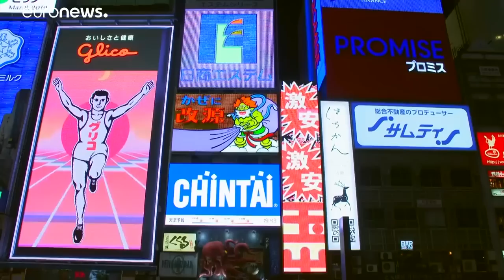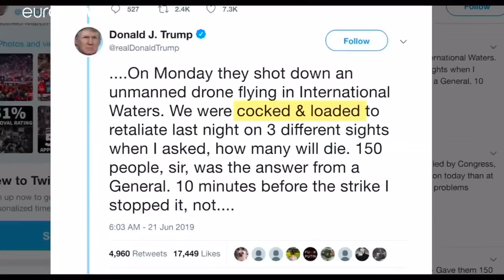La situación con Irán y la guerra comercial entre China y EEUU copan el G-20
Los líderes de las 19 mayores economías del mundo y la Unión Europea se reúnen por decimocuarta vez…